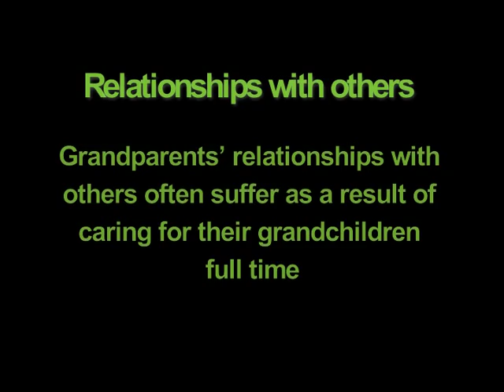Mind the Gap - Relationships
Part of the video that Mentor UK made as part of our Grandparent's project. The project was looking at supporting grandparents who were looking after their grandchildren because their parents couldn't.

This section looks at the impact of caring for grandchildren on the grandparents relationships with friends and others.